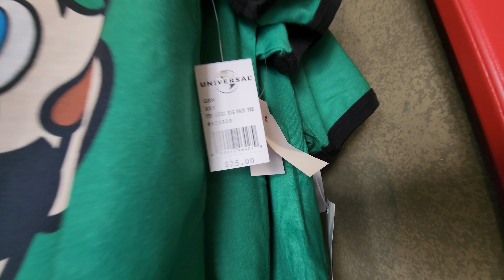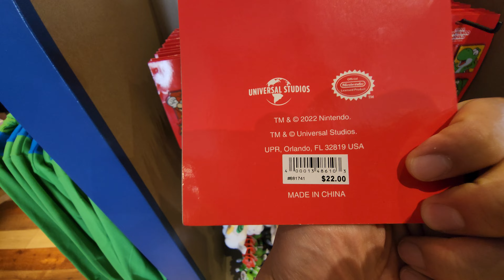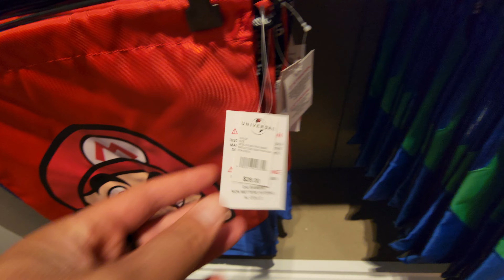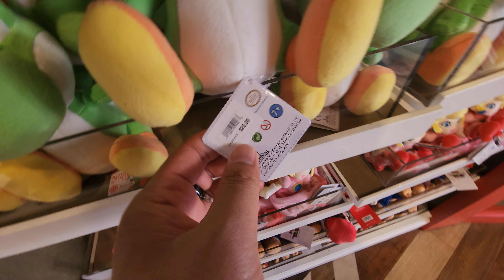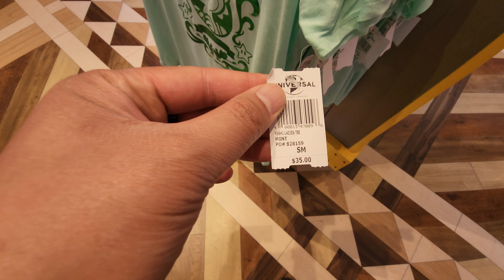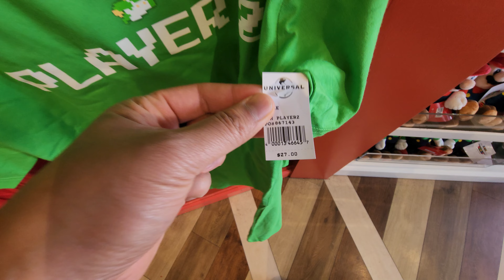05/13/2022: Universal Studios Hollywood - Super Mario World Pop-Up Shop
5/13/2022: POV Walk-through of the Super Mario Pop-Up Store at Universal Studios Hollywood